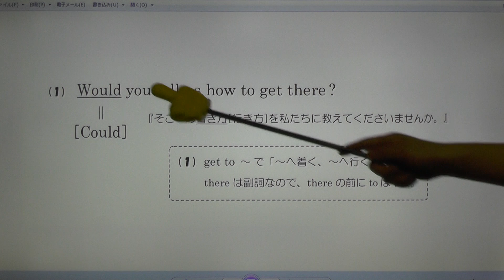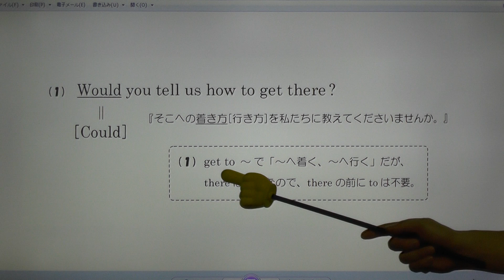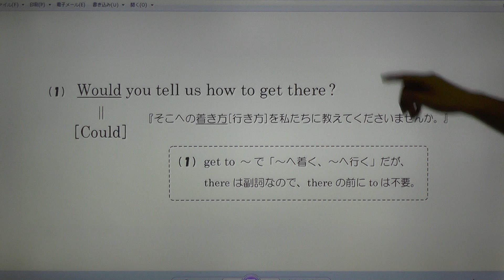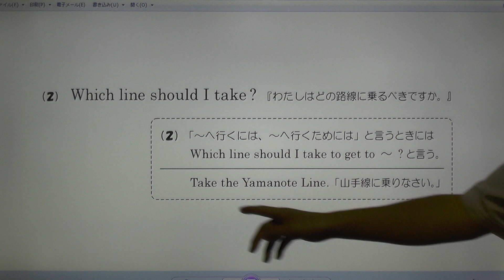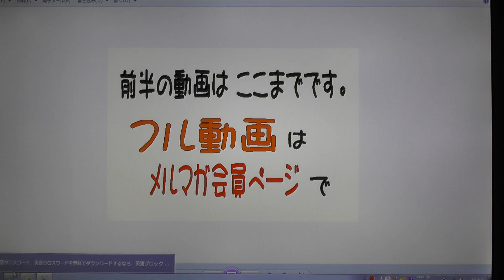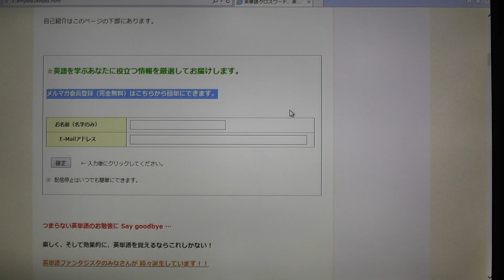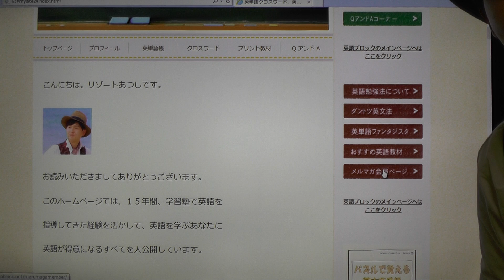lesson90 電車・バスに乗る、乗り換え表現 【HD本編 前半】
英語を無料で勉強できる『英語ブロック』では、ローマ字・アルファベット・英単語・英­­­­­­­­文法を楽しく効果的に学べるプリントやクロスワードパズルなどをたくさ­ん­ご­用­意­し­て­い­ます。